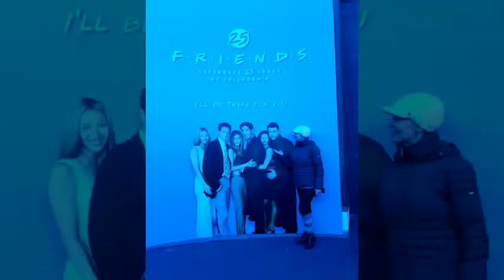У тебя светлое будущее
Трудно выразить словами мое восхищение девушками, которые учатся на моем курсе. 👍✨🙏

Глубина и искренность этих ПРЕКРАСНЫХ ЖЕНЩИН, редкий ум, невероятная красота души, я уже не говорю о внешней красоте.💃🌈💕

Поражаюсь многогранности талантов и работоспособности всех девушек, стремлению сделать свою жизнь и жизнь вокруг себя лучше!✨✨✨

Вот, что значит - ВЗЯТЬ СВОЮ СУДЬБУ В СВОИ РУКИ,
искренне помогать другим и радоваться их успехам!👌✈️❤️💕

Нашла замечательные строки про дружбу и спешу поделиться с вами:

 ✔ Друг не тот, кто рядом с вами в дни утех,
И не тот, что в горе плачет громче всех.
Настоящий ДРУГ лишь тот по праву,
Кто без зависти воспримет ваш успех!

Вот еще одно знаковое событие.
В 2020 году ровно 25 лет культовому сериалу "Друзья".

"— Ты когда-нибудь задумываешься о своем будущем?
— Задумываюсь.
— А я там есть?
— Есть.
— Значит, у тебя светлое будущее ."